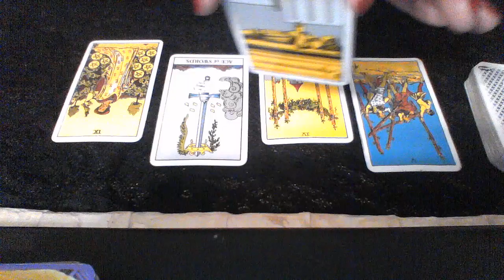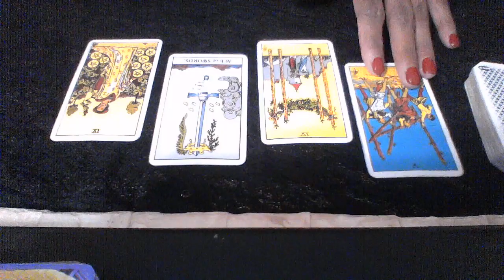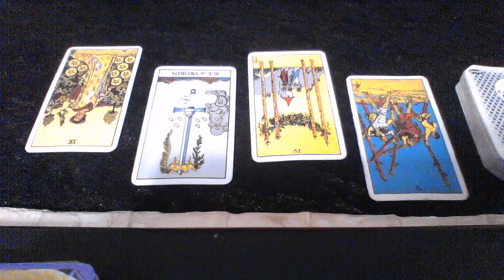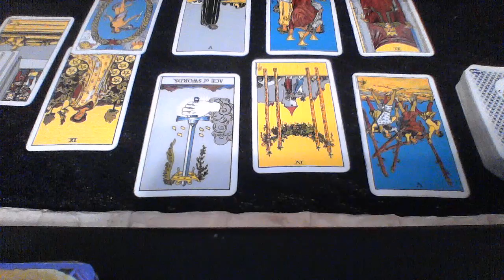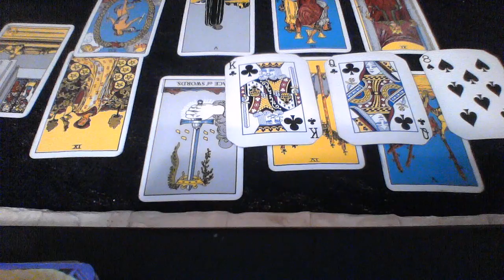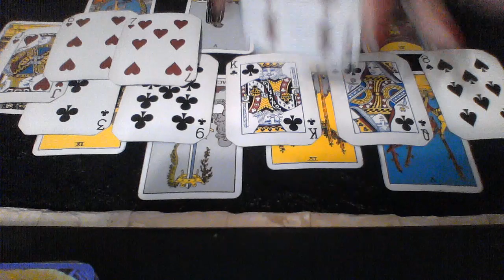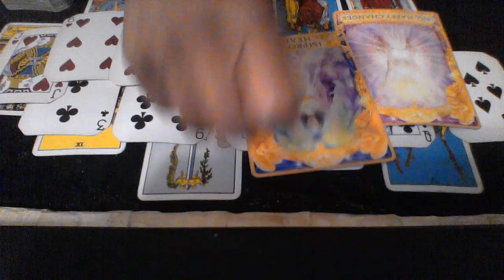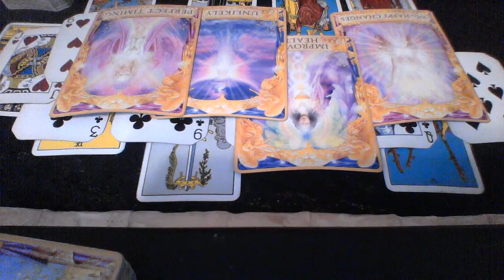CAPRICORN JAN 2019 DO I STAY IN THIRD PARTY DRAMA